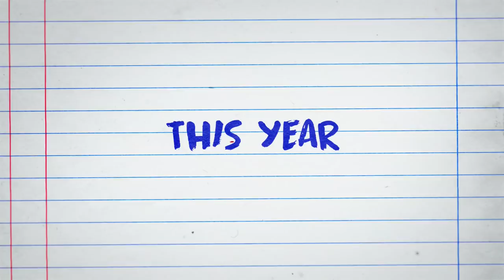DIARY OF A WIMPY KID - Official Trailer (2021)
Watch the official Trailer for DIARY OF A WIMPY KID (2021).

PLOT: Greg Heffley is an ambitious kid with an active imagination and big plans to be rich and famous. The problem is that he has to survive middle school first.

RELEASE DATE: December 3, 2021 (USA)
GENRE: Animation, Comedy
STARS: Chris Diamantopoulos, Christian Convery, Brady Noon